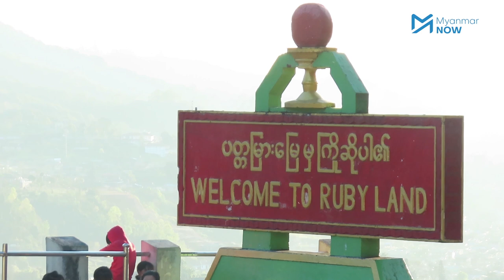မိုးကုတ်ဒေသခံများအား TNLA မှ ဖမ်းဆီးပြီး ငွေကြေးတောင်းခံမှုများရှိနေ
အောက်တိုဘာလ ၁၇ ရက်နေ့တွင် တအာင်းအမျိုးသားလွှတ်မြောက်ရေးတပ်ဖွဲ့ TNLA မှ  မန္တလေးတိုင်းဒေသကြီး မိုးကုတ်မြို့အတွင်းဝင်ရောက်ပြီး အသက် ၅၀ ကျော် အမျိုးသမီးတစ်ဦးကို သေနတ်ပြခြိမ်းခြောက်ခေါ်ဆောင်သွားကာ တောထဲတွင် ၉ ရက်ကြာဖမ်းဆီးချုပ်နှောင်ညှဉ်းပန်းနှိပ်စက်ပြီး မြန်မာငွေကျပ် သိန်းသုံးရာဖြင့် ပြန်ရွေးခိုင်းခဲ့သည်ဟု ဖမ်းဆီးခံခဲ့ရသူ ကာယကံရှင်အမျိုးသမီးကပြောပါသည်။

TNLA အဖွဲ့မှ မိုးကုတ်မြို့တွင် ကျောက်လုပ်ကွက်၊ ရတနာအရောင်းဆိုင်၊ ဆိုင်ကယ်အရောင်းဆိုင်၊ ဆီဆိုင်များအပြင် နွားနို့ဆိုင်များမှ ငွေကြေးကောက်ခံမှုများရှိနေကြောင်း သိရှိရပြီး ၎င်းဖြစ်စဉ်များနှင့်ပတ်သက်ပြီး TNLA တာဝန်ရှိသူက ၎င်းတို့တွင် ဒီလိုပြုလုပ်ရန် မူဝါဒမရှိကြောင်း တကယ်လို့ မတရားခံရမှုမျိုးရှိရင် လူထုဆက်ဆံရေးစင်တာကို တိုင်ကြားနိုင်ကြောင်း ပြန်လည်ဖြေကြားသည်။